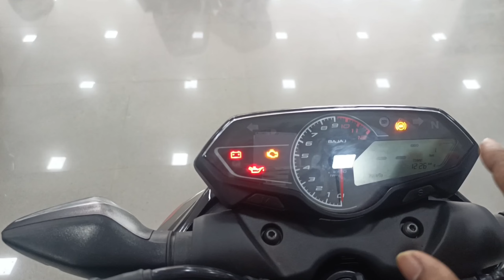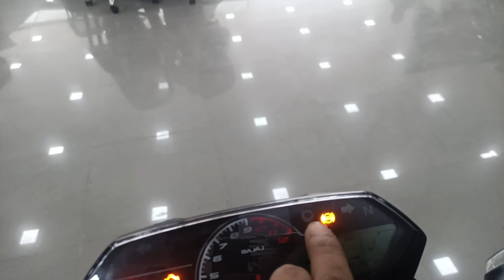2023 Bajaj Pulsar n160 || Review Better then apache 160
2023 Bajaj Pulsar N160 || Review Price Milage Top speed

In this video i am explaining about Bajaj Pulsar N160 new model in details like price colour mileage looks etc.

Address:- Magadh Bajaj khagaul Road saguna more patna...
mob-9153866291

Pulsar n160 white colour
Pulsar n160 black colour
Pulsar n160 review
Pulsar n160 Onroad price
Pulsar n160 mileage test
Pulsar n160 vs tvs apache 160
Pulsar n160 vs mt15
Pulsar n160 new model 2023
Bajaj Pulsar n160 modified
Pulsar n160 modified